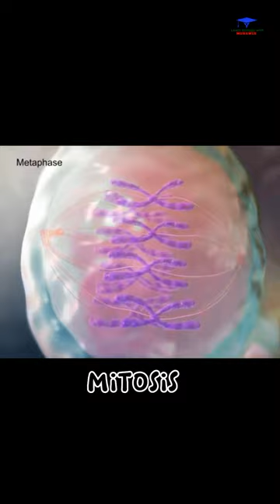Mitosis cell division short video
Mitosis is the process by which a cell replicates its chromosomes and then segregates them, producing two identical nuclei in preparation for cell division. Mitosis is generally followed by equal division of the cell’s content into two daughter cells that have identical genomes.

Mitosis. We can think about mitosis like making a copy of an instruction manual. Copy each page, then give one copy to each of two people. In mitosis, a cell copies each chromosome, then gives one copy to each of two daughter cells. With our instruction manual example, it is really important that each person gets one copy of every page. We don't want to accidentally give one person two copies of page four and one person zero copies of page four. And the copies need to be perfect. No misspellings, no deletions. Otherwise, we might not be able to follow the instructions and things could go wrong. This is also true with mitosis. We need each of our cells to receive exactly one copy of each chromosome, and each copy needs to be perfect, no mistakes, or the cells may have trouble following the genetic instructions. Fortunately, our cells have amazing systems to copy chromosomes almost perfectly and to make sure that one copy goes to each daughter cell. Still, very rarely mistakes in copying or dividing chromosomes are made, and these mistakes can have negative consequences for cells and for people.

Hashtags..